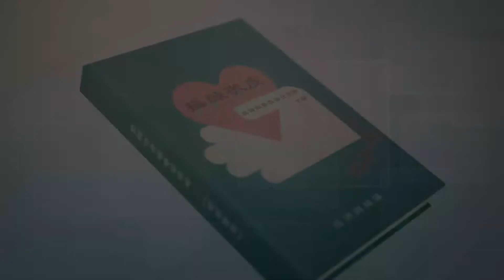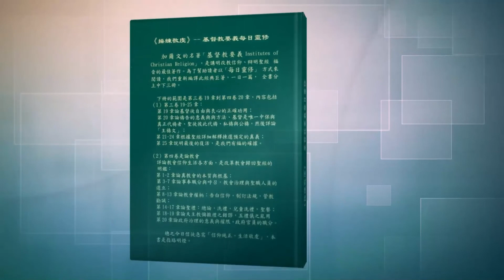《操練敬虔（基督教要義 下冊）聆聽版》06/17[4.1.5b]聖道的傳講是彰顯神的榮耀